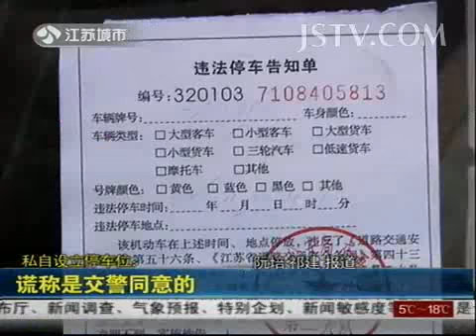现场报道 私自设立停车位：谎称是交警同意的 131120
vl&list=PL1eX0k2zI3Zh8AsyFEysmrgn5tdQvbzLl

星月私房话 第51期 王珞丹回忆美国流浪小尴尬 学习钢管舞要性感不要放荡

杨澜《天呐女人》第34期 美女医生护肤秘笈祛痘篇 马齿苋内服外用防治皆可